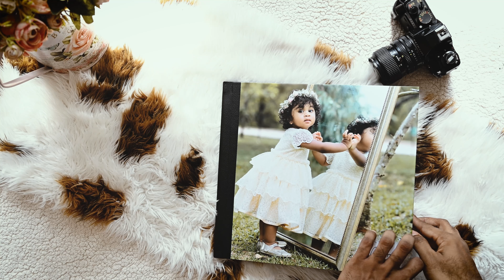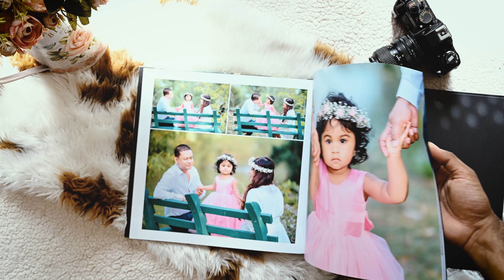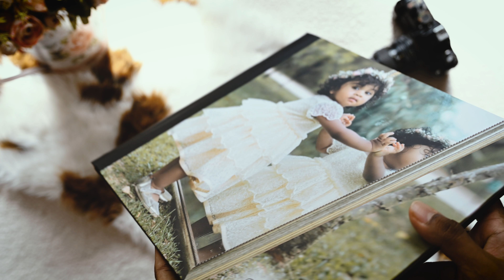Kids Photoshoot Album: 12'x24' Magazine type